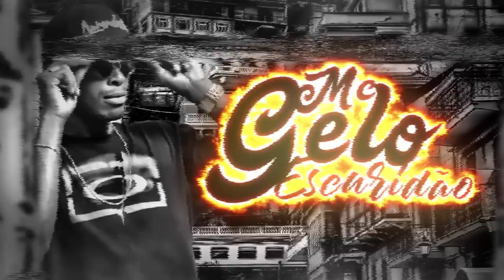MC Gelo - Escuridão (DJ GBR) Lançamento Oficial 2018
MC Gelo Escuridão

Produção: DJ GBR